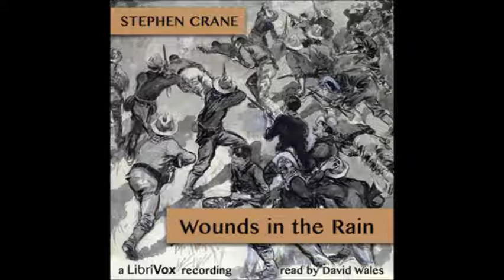Wounds in the Rain; War Stories by Stephen Crane - 6/19. God Rest Ye, Merry Gentlemen